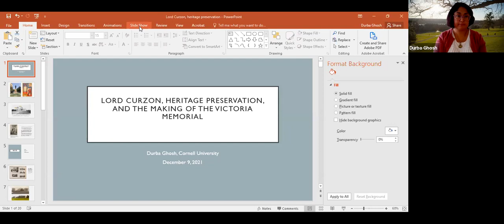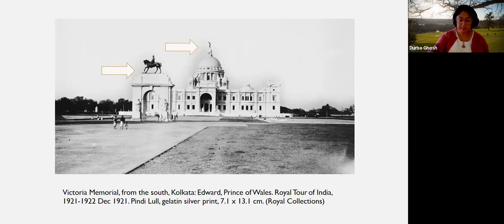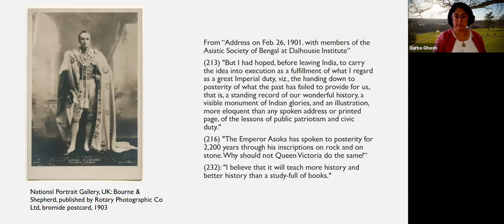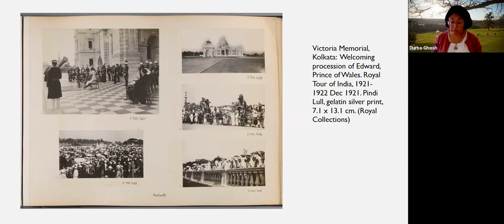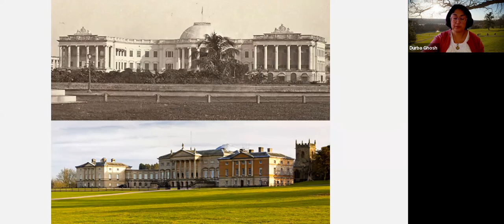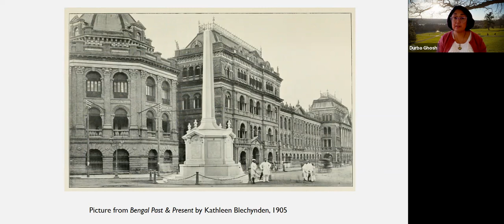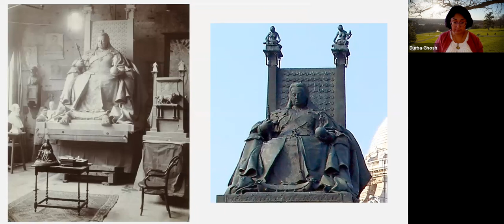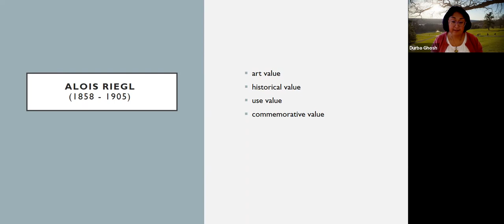Durba Ghosh (December 9, 2021)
Lord Curzon, Heritage Preservation, and the Making of the Victoria Memorial

In 1901, shortly after Queen Victoria died, George Curzon, viceroy of India announced that building a memorial hall and museum to honor the queen would “teach more history and better history than a study-full of books.” This talk follows how the Victoria Memorial became Curzon’s pet project, merging with his investments in heritage preservation. For Curzon, the ability of the colonial state to preserve ancient monuments for the sake of India’s heritage reaffirmed the government’s authority over public spaces, while statues to monarchs and colonial officials disseminated a history that proclaimed the virtues of empire. In the postcolony, colonial monuments are presumed a stable representation of the past; however, as I argue in this talk, the installation of colonial monuments such as the Victoria memorial often occurred in the context of anticolonial protests.